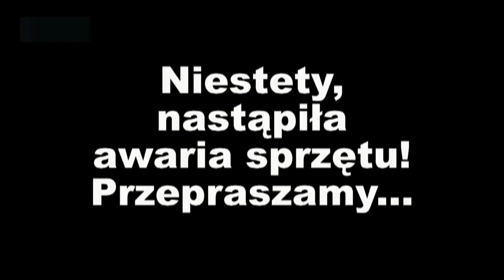WSPANIAŁA ANALIZA WYNIKÓW WYBORÓW W POLSCE! – GENIALNY MICHALKIEWICZ!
Zapraszam do obejrzenia całości relacji ze spotkania Stanisława Michalkiewicza z publicznością w Nowej Dębie! Po wykładzie „Polska w roku wyborczym” nastąpiła seria pytań publiczności i błyskotliwych odpowiedzi redaktora Michalkiewicza!